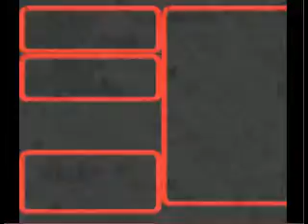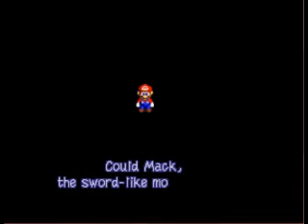Super Mario RPG - Part 4 (Defeating Croco & Boss #1: Mack)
In this episode Mario & Mallow chase down Croco and defeat him to get Mallow's Frog coin back. Afterwards they head back to Mushroom Kingdom and find it full of Shysters causing trouble. They go to the castle and find it occupied by Mack. So they fight and defeat him and receive the first star! Then they go back to the store to get Mallow's Grandpa's Cricket Pie using the Frog coin.